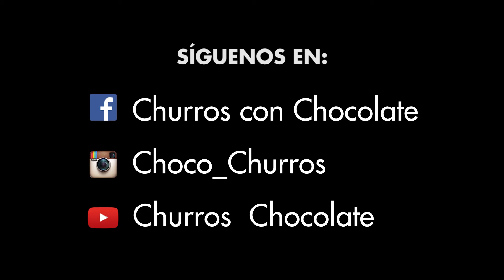Churros con Chocolate Mad - Inauguración 2ª temporada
El 20 de septiembre regresa a Madrid la fiesta más loca y salvaje. No te pierdas la inauguración de la 2ª temporada de Churros con Chocolate con la temática "El Churro West". Desde las 18h entrada gratis en Sala Cool (pleno centro), c/ Isabel la Católica nº6.